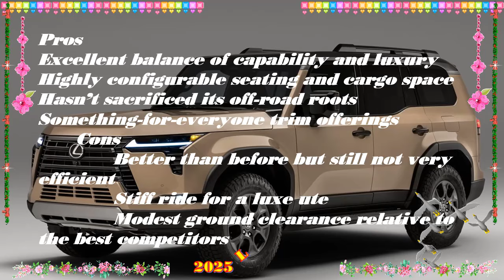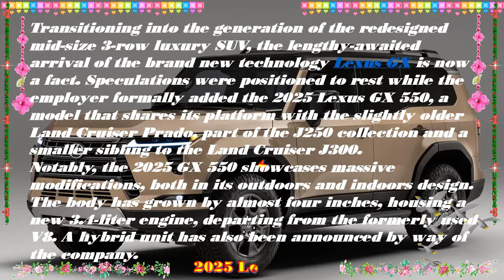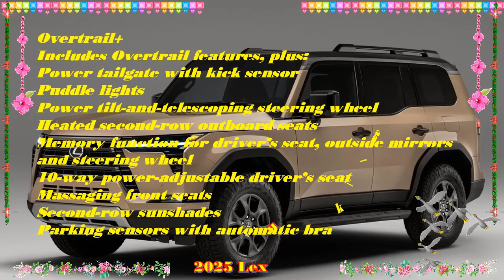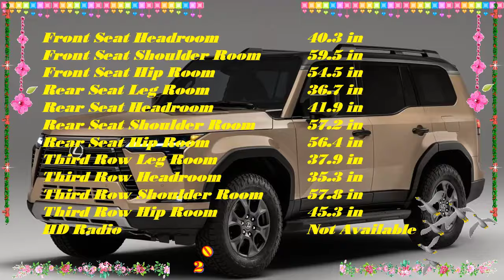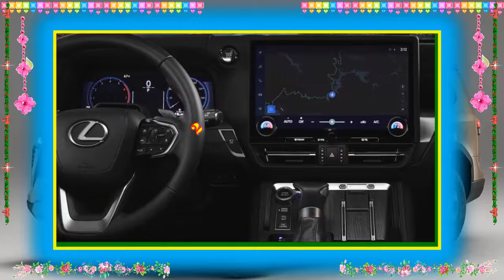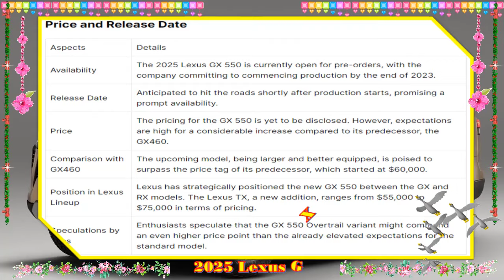2025 lexus gx 550 overtrail edition | 2025 lexus gx 550 premium plus | 2025 lexus gx 550 hybrid | My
Hybrid cars are pleased to present:2025 lexus gx 550 overtrail edition | 2025 lexus gx 550 premium plus | 2025 lexus gx 550 hybrid | My
Best regards.